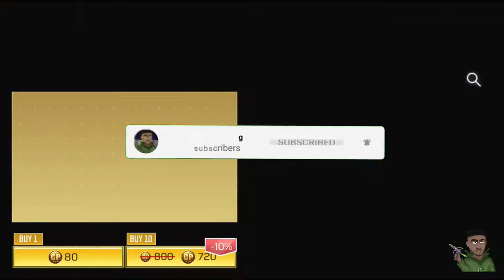“Bus Driver” Crate | w/ Gameplay | CODM